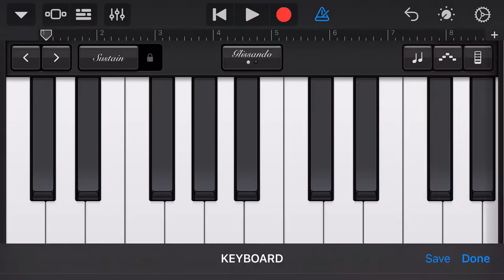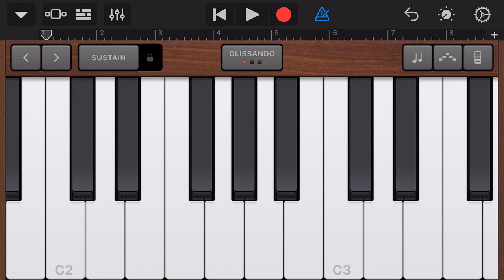GarageBand - Dance Dance Revolution 321 Stars By DJ Simon